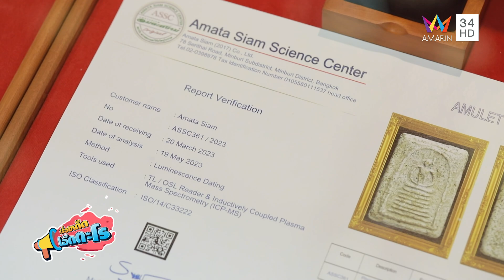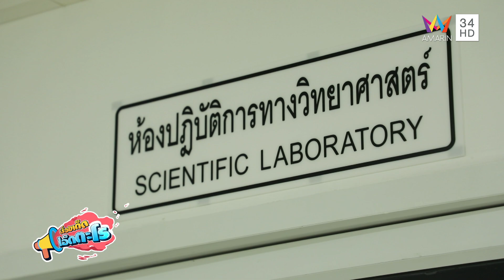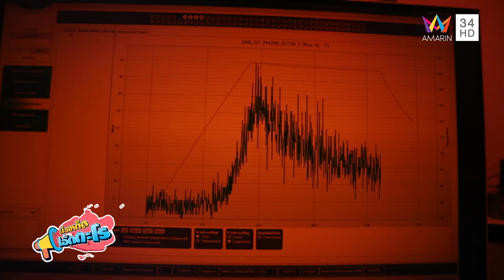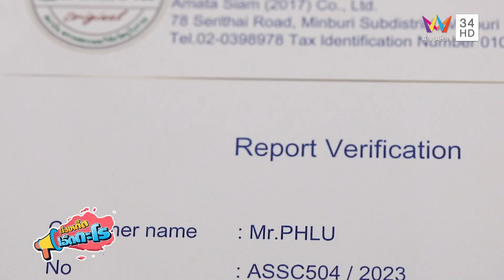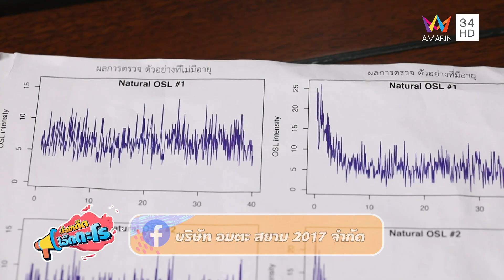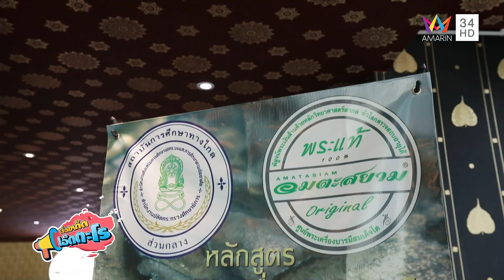สถาบันตรวจสอบและวิจัยวัตถุโบราณ กรุงเทพฯ | เรื่องเด็ดเอ็ดตะโร | 19 ก.ย.66 (2/3)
รายการ เรื่องเด็ดเอ็ดตะโร สัปดาห์นี้ พาไปกินของอร่อยกันที่ ร้านก๋วยเตี๋ยวเนื้อนายหงอก ซ.สมเด็จพระเจ้าตากสิน22 เขตธนบุรี กรุงเทพฯ จากนั้นพาไป สถาบันตรวจสอบและวิจัยวัตถุโบราณ เขตมีนบุรี กรุงเทพฯ ปิดท้ายด้วยช่วงของเด็ดเอ็ดตะโรกับ ร้านไทยเด็ด PTT Station โพธิ์ไทรงาม อ.บึงนาราง จ.พิจิตร ติดตามทั้งหมดได้ในรายการ